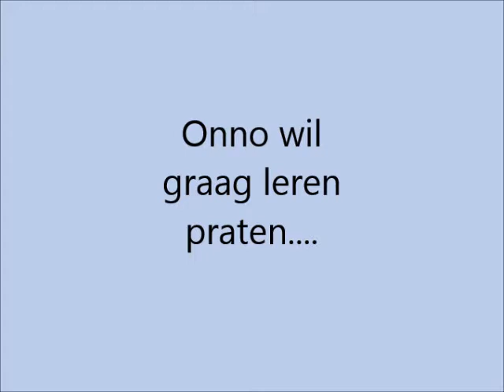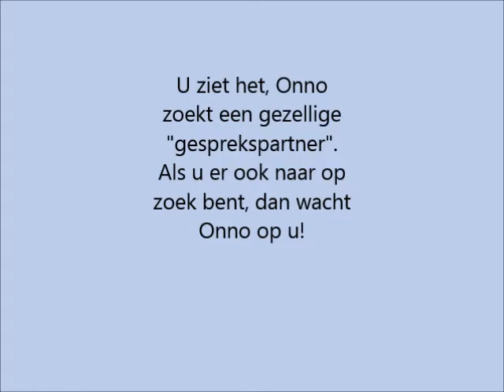Onno zoekt een gesprekspartner